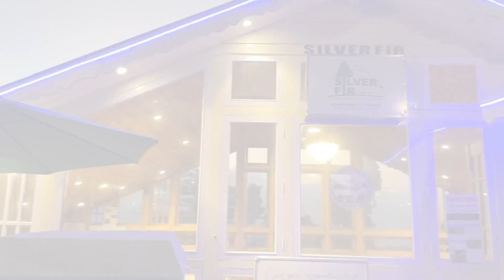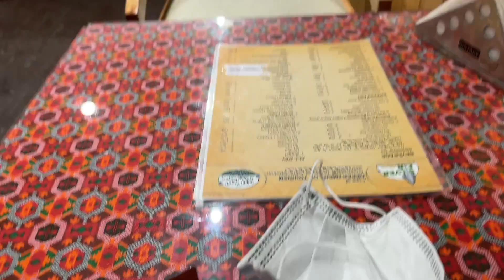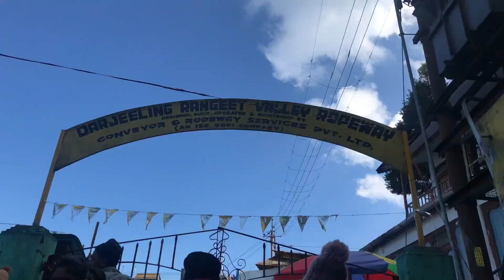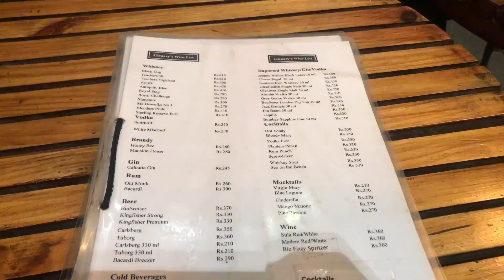Darjeeling During Winters || Mall Road, Cafe hopping, Shimana View Point, Toy Train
Darjeeling The Queen Of Hills

Darjeeling Vlog, Places must visit when in Darjeeling.

First trip with family,

In November, I went to Darjeeling along with my family members. The whole journey was fun-filled and this trip is close to my heart as I was lucky enough to go along with my family members.

In today’s video, I will share with you all our 3 days experience in Darjeeling. I will take you all along with me to some exciting touristic spots in Darjeeling.